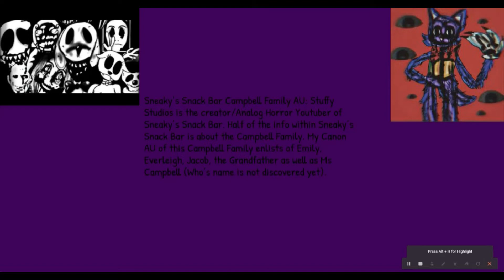Canon Au Explanation